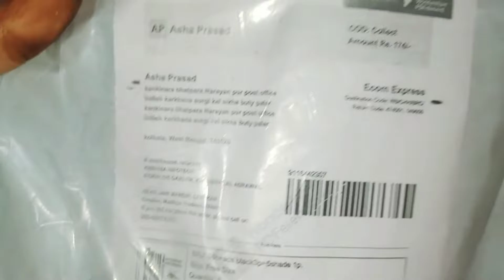aaj main meesho se mangi lipstick and eyeliner | itna sasta